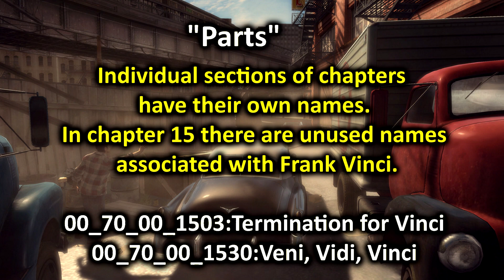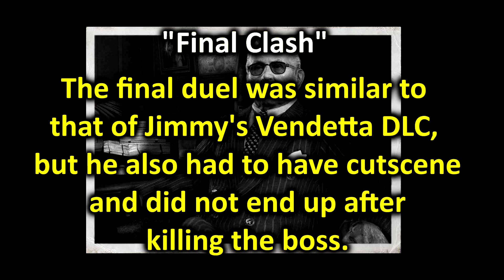Mafia II - Kill Frank Vinci (Alternate Ending)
Thanks to Sliderv2 for giving me permission to reupload this in English. Showcasing Alternate Ending to Mafia 2, Kill Frank Vinci. Original video by Sliderv2
Showcasing a fan made ending of Chapter 15.
Mafia 2 originally had four alternate endings, one of them was Kill Frank Vinci as a mission objective.

This channel is in no way associated with 2K Games or Hangar 13 Games.
Mafia Game Videos is a fan channel dedicated to bringing you the latest news, guides and videos from the Mafia video game series.